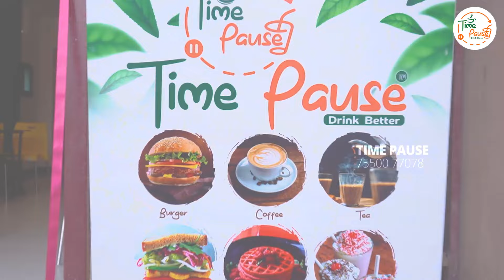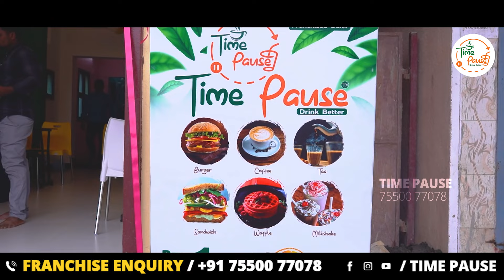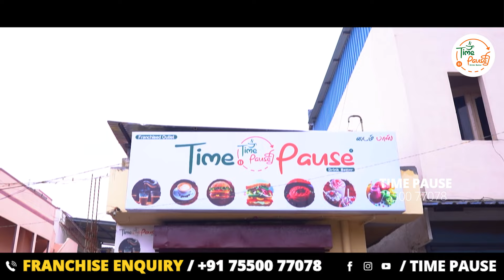Coimbatore Welcomes Time Pause: Grand Opening at Edayarpalayam🌟🎉 | Cafe Franchise Business!✨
Welcome to Time Pause Cafe – your gateway to a lucrative cafe franchise opportunity! 🌟 With a minimal investment starting from just 2.3 lakhs, we're redefining affordability in the franchising world.

Immerse yourself in our diverse menu featuring over 120 delicious offerings! Indulge in the richness of our top picks: Tea, Coffee, Filter Coffee, Premium Milkshakes, Mojito, 750ML Juice, Sandwich, Burger, French Fries, Ice Cream Rolls, Puttu Ice Cream, Bread Omelette, Momos, Falooda, and Waffles.

At Time Pause Cafe, we believe in providing a taste of success to our franchise partners. Join our thriving community and experience the joy of owning a cafe that offers quality, variety, and unmatched affordability. Don't miss out on this incredible opportunity to start your journey with a brand that values your investment and dreams. ☕🍰

You get Unbelievable support from Time Pause such as,
•Free Trainings
•Manpower Support
•ROI in 8 to 12 Months